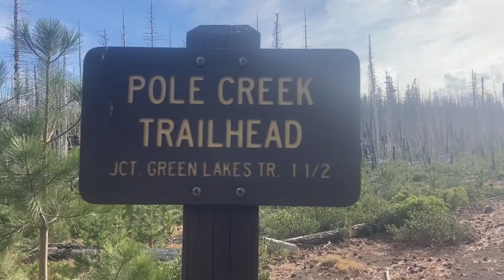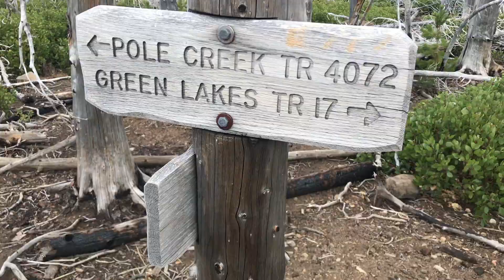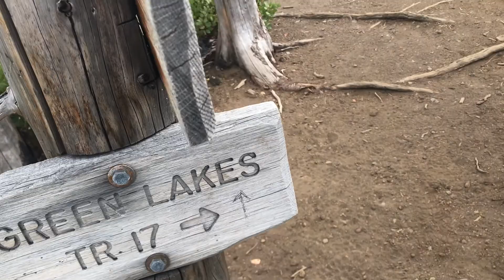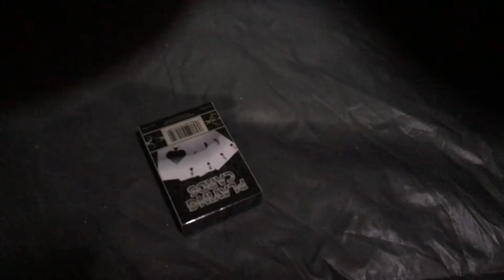Getting Lost on the Middle Sister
On this adventure, Pepper Jack and Chopper take up Justice, to climb to the summit of Middle Sister in the Three Sisters Wilderness of Oregon. Battling brutal wind and rain, freezing temperatures, and many other obstacles, "The Spicy One" leads them upward and onward. Do they make it? Well, I guess you'll have to watch the video to find out!

Filmed on iPhone SE and iPhone 7plus
Video edited using iMovie on Mac

The Pepper Jack theme song was written and performed by Elliot "Chopper" Morgan